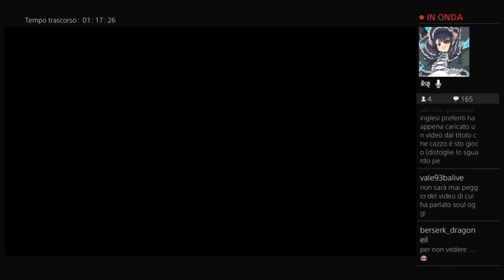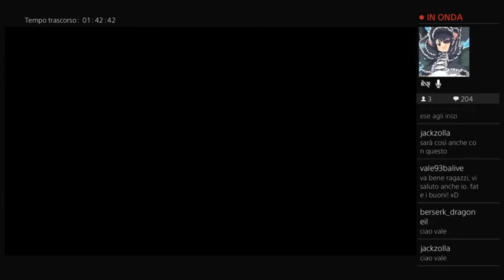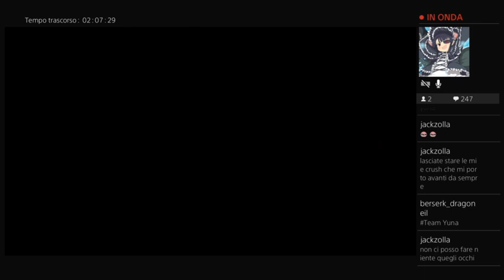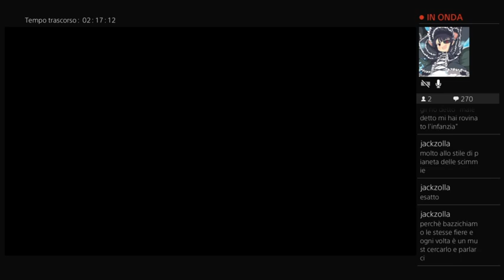Dark Cloud-Un'avventura nei meandri del mondo #14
Oggi raggiungiamo la meta della torre dell'antro demoniaco.